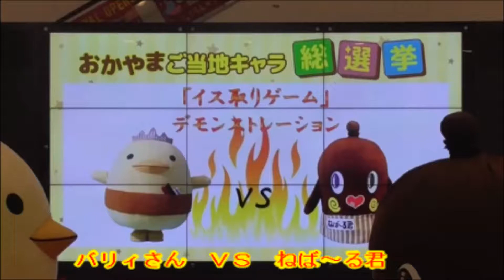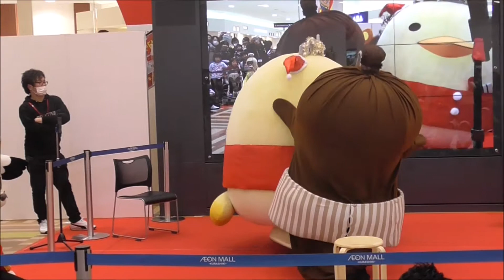バリィさんＶＳねば～る君【椅子取りゲーム対決】岡山ご当地キャラ総選挙2017inイオンモール倉敷